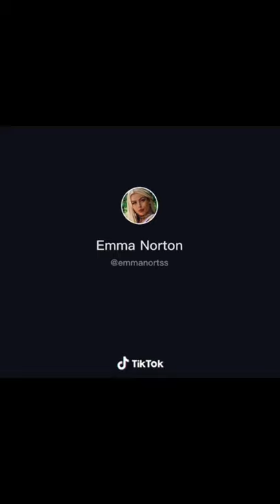Mad At Disney TikTok Compilation